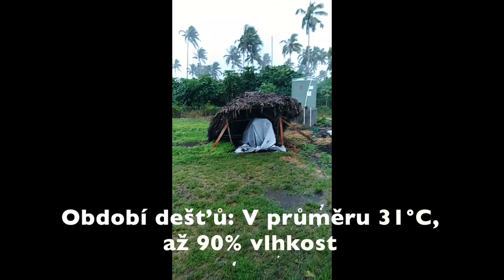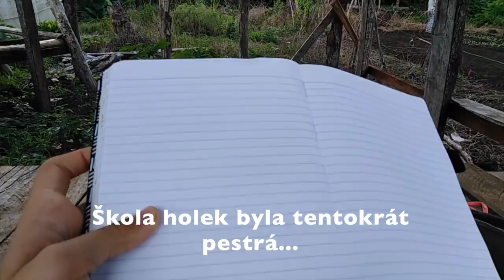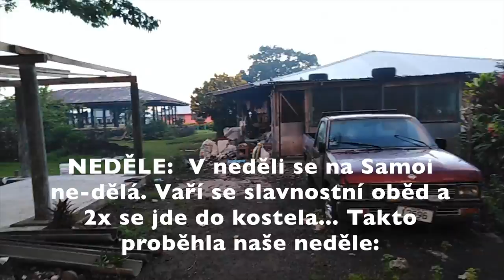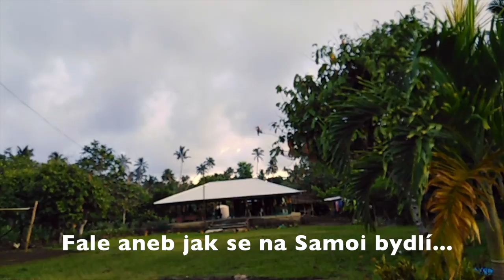Jak se žije na Samoi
Týdenní Helpx.net zkušenost se životem na jedné samojské farmě